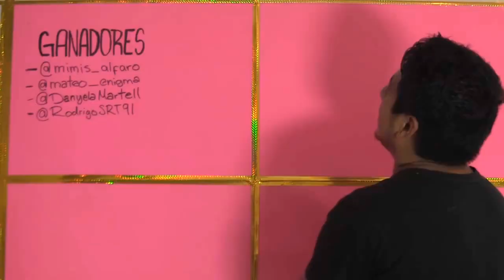Todo lo bueno pasa por Dios | Werevertumorro La religión - Momentos w2m crew (Lee comentario fijado)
A veces agradecemos a Dios por todas las cosas buenas que nos pasan, pero nos culpamos por lo malo. Este pequeño sketch con Fedelobo, Werevertumorro (Gabriel Montiel) e Isra (No soy chema) lo explica mejor.
Empezamos esta nueva etapa del canal (post caída del werever) con un clip de uno de sus clásicos videoblogs :") lean el comentario destacado abajo.
Pd: el bonus se merece su propio video gg